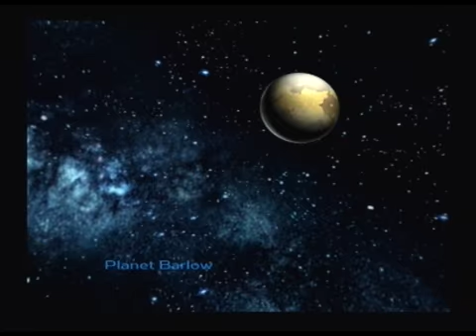Ratchet & Clank 2 Walkthrough Part 9: Free Ratchet & Endako Extras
Ratchet reboots Clank successfully, and now it is the robot's turn to do the rescuing as they are trapped in the room, with a Clank-sized air vent being the only way out... enjoy!